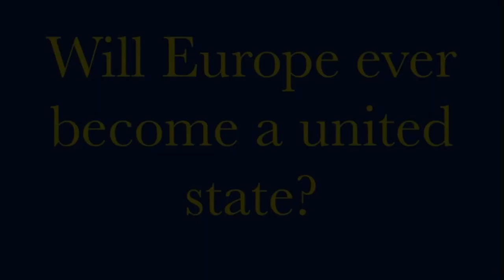Our Europe Day Trailer!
On the occasion of Europe Day and under the umbrella of the Conference On The Future of Europe, the Moraitis School has organized a one-day event on May 16 on the most prominent challenges and goals that the EU currently faces and has set out to achieve.

The event was initiated and organized by Eustace Poulantzas, and with the contribution of Katerina Papachela, Aliki Manousaki, Elina Pournara, and Danai Astrinaki. It included subjects such as the successful implementation of the Green Deal, and the increase of respect each European citizen holds towards the environment. The further advancement in digitalization, the strengthening of the Erasmus+ program as well as a larger involvement of the youth in EU activities are also very crucial.
In this video, all our speakers are presented, including among others Vice President Margaritis Schoinas, Mr. Antonis Tzortzakakis, Mr. Spyros Kouvelis, Mr. George Pagoulatos, Mr. Demetres Karavellas, and Mr. Kostas Botopoulos.